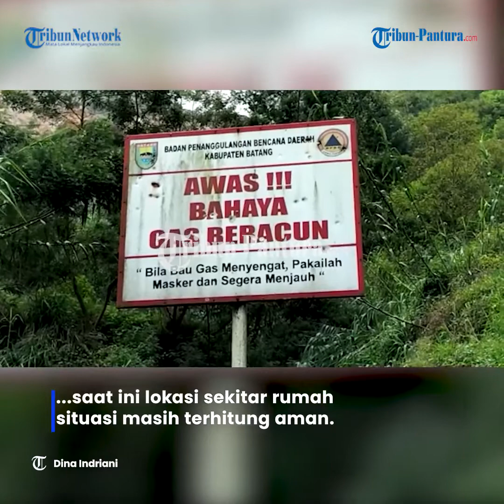Warga Tolak Relokasi dari Kawah Siglagah Batang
TRIBUNJATENG.COM,BATANG - 10 Kepala Keluarga (KK) warga Dukuh Rejosari, Desa Pranten, Kecamatan Bawang, terancam perluasan kawah Siglagah, Gunung Sipandu.

Pasalnya, jarak rumah mereka cukup dekat dengan Kawah Siglagah yaitu sekitar 10 meteran.

Namun, mereka menolak relokasi yang diajukan Pemerintah Kabupaten Batang.

Satu diantaranya adalah Ahmad Muholil, dia beralasan saat ini lokasi sekitar rumah situasi masih terhitung aman.